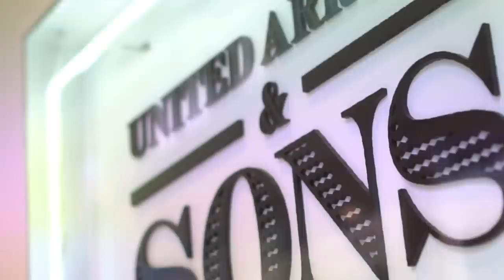The Most Underrated & Overlooked Street Fashion Shop in Tokyo Japan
Reggie gives you a glimpse into United Arrows & Sons. One of the best shops in the Harajuku sector of Tokyo. With pieces from literally hundreds of fashion brands including its own, United Arrows & Sons stands out as one of the best kept secrets known only to the few that brave beyond the hype of the typical fashion districts in Harajuku.

Follow us+

MUST READS!!!

OUR GEAR